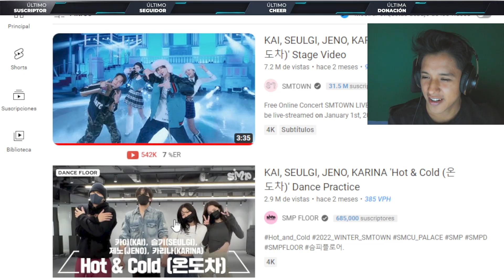¡Me pidieron este video hace 1 MES! 👀😭KAI, SEULGI, JENO, KARINA 'Hot & Cold (온도차)' Stage Video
¡Video dedicado a @TheJoeri98 Muchas gracias por la recomendación!
¡Buenas tardes! comunidad de kpop el día de hoy reaccione a KAI, SEULGI, JENO, KARINA 'Hot & Cold (온도차)' Stage Video!